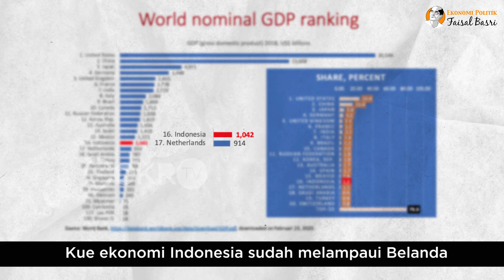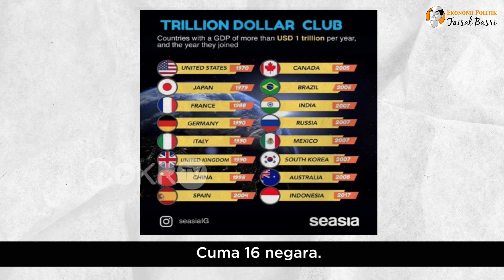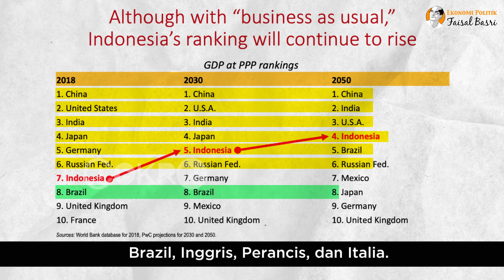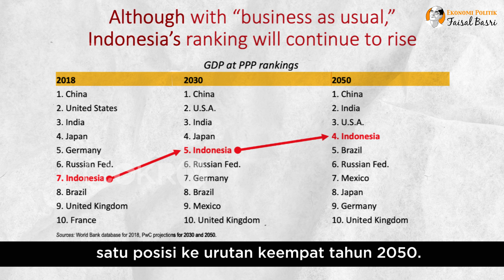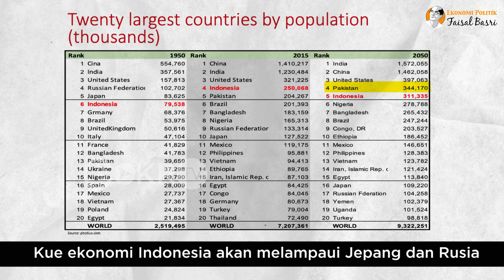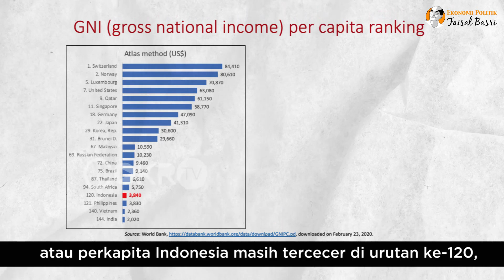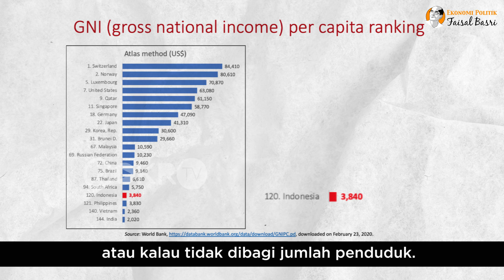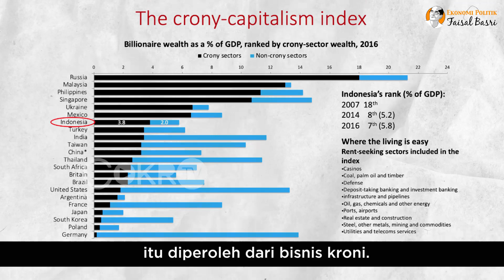Faisal Basri: PAK JOKOWI, BUKAN KUFUR NIKMAT TAPI KUE EKONOMI BELUM MERATA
Ekonomi Indonesia memang berada di peringkat ke-7 kalau menggunakan ukuran PDB berdasarkan paritas daya beli atau purchasing power parity (PPP). Tapi apakah ini sepenuhnya berita baik? Simak penjelasan lengkap Faisal Basri di Ekonomi Politik Faisal Basri hanya di Cokro TV.